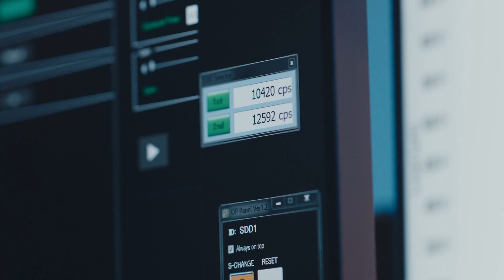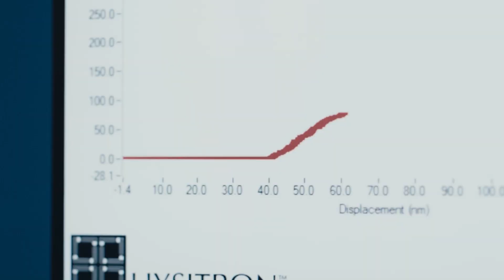Erkka J. Frankberg, tutkijatohtori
Erkka J. Frankberg (ENS) rakentaa kestävää maailmaa kehittämällä maailman lujimpia materiaaleja. Frankbergin tutkimusryhmä on kehittänyt lasimateriaalin, joka ei murru, vaan taipuu huoneenlämmössä. Tämä ominaisuus saattaa muuttaa pysyvästi sen, mitä lasista voidaan valmistaa.